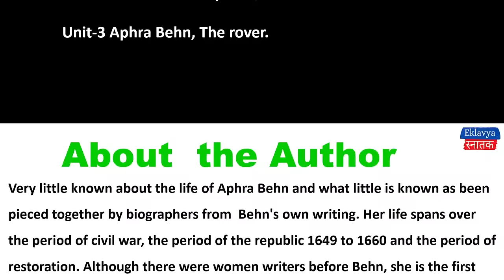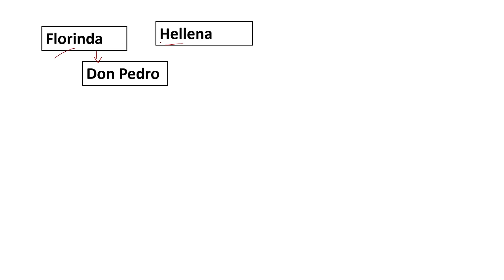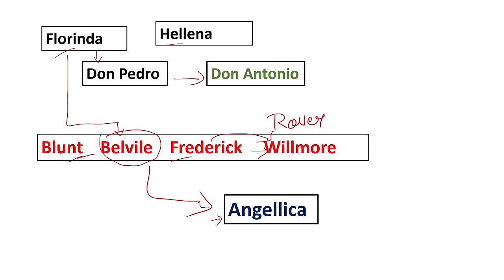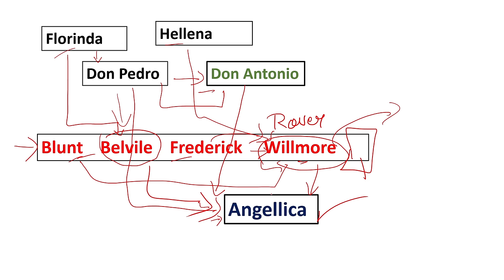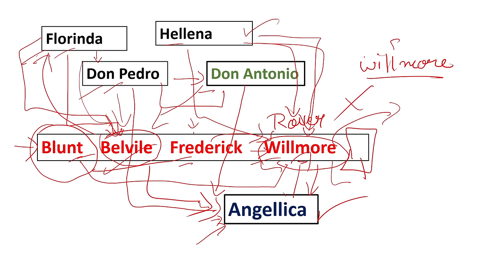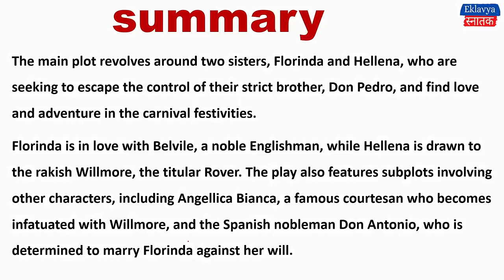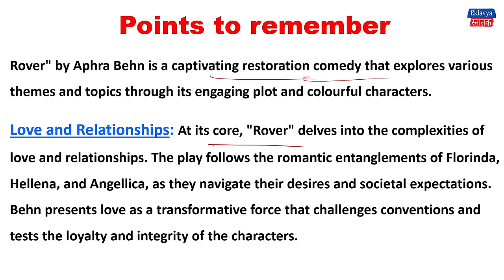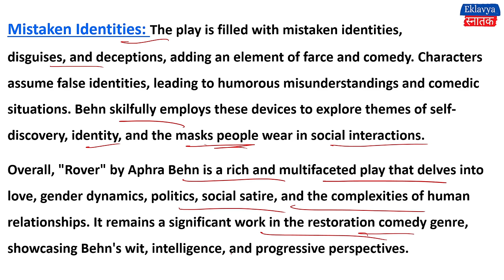Unit 3 Aphra Behn The Rover I 16th & 17th century English Drama Semester 2 NEP BA Pro/ h English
dear students.

in this video lecture we are going to discuss 16th & 17th century English Drama

for semester 2 students

this video is very useful for students of B.A program and B.A in English honours of DU.

in this video we will discuss summary of unit -3
"Aphra Behn The Rover "

- Summary

this video is according to NEP new syllabus of Delhi university..